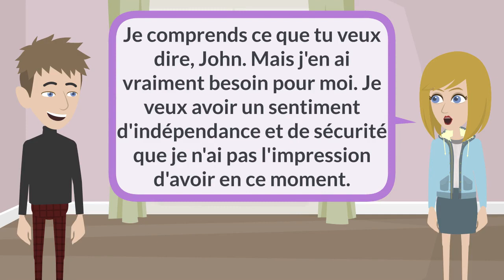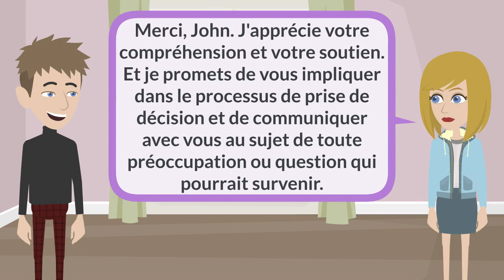French Practice - I was thinking about buying a flat for myself